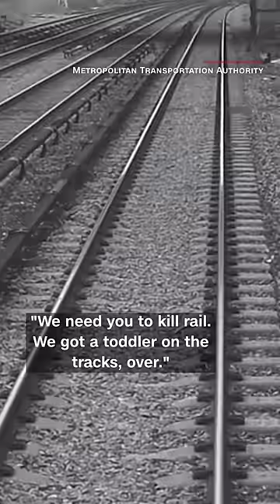Train conductor spots 3-year-old boy on tracks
Metropolitan Transportation Authority employees in New York rescued a 3-year-old boy that fell onto an electrified rail line.